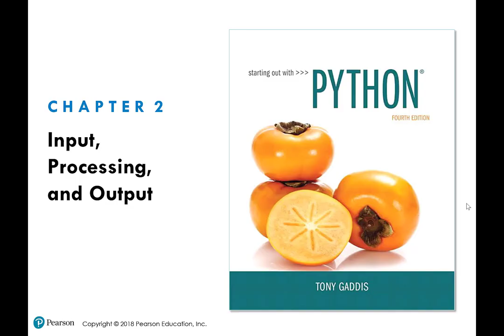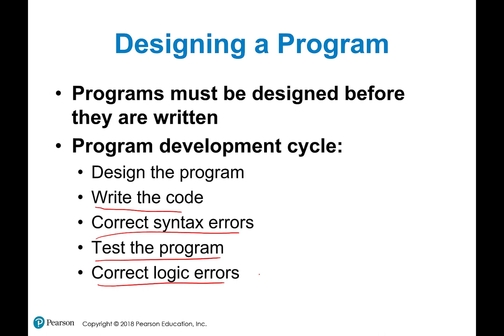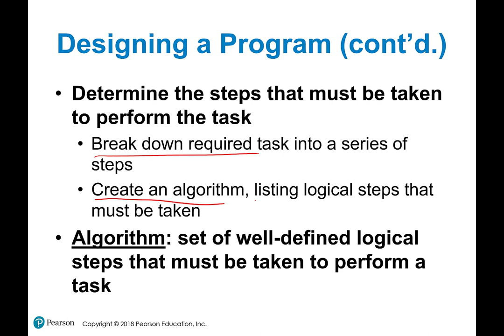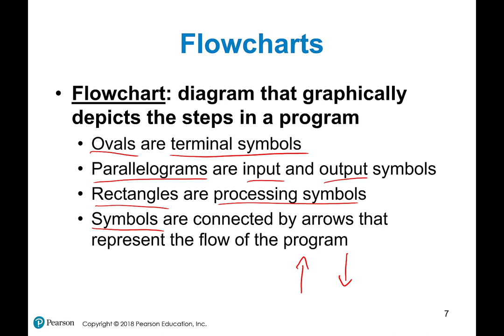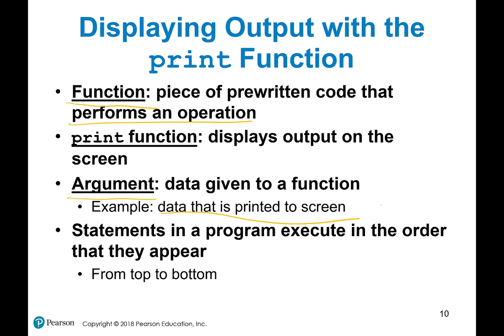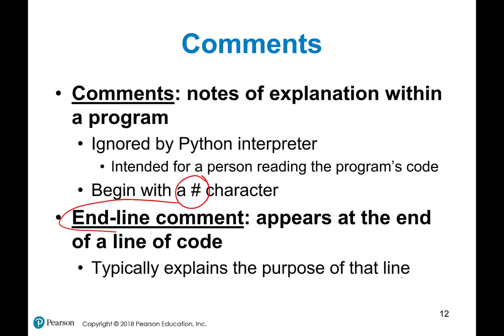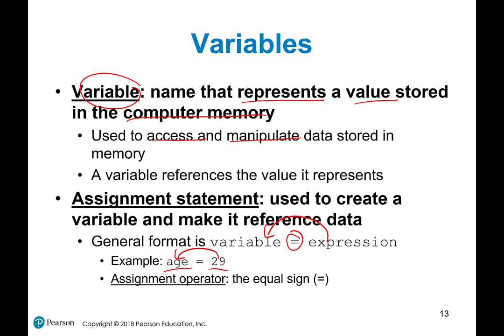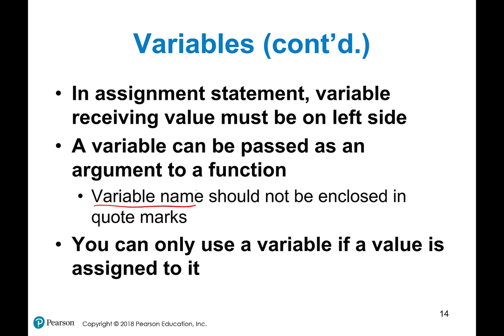Chapter 02 Input, Processing and Output Part 01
Design is the most importance part of the program development cycle and Why should we create variable?